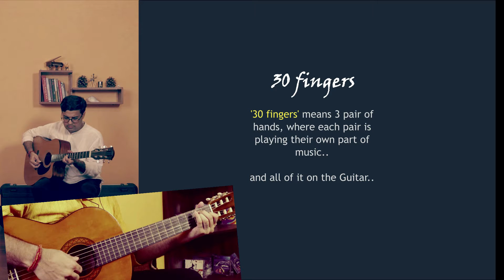Pyaar Ke Pal - Guitar Instrumental | 30 Fingers - Leads, Chords | Tribute to KK | Hindi Song Cover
'Pal' (पल) is one of the best songs sung by Late Singer KK. This song is rendered as a tribute to the singer. The song is further introduced as '30 fingers', which means 3 pairs of hands, where each player is playing their own part of music and all of it on the guitar. Kapil has also used some accidentals in all three guitar music i.e. Chords, Leads & Fillers. Chords part is played on classical whereas Kapil improvised by taking F Major, B7 etc chords. In the Fillers, Kapil improvised by playing chromatic scales and lots of chromatic phrases. In the Leads part, he took the phrases in different octaves and used some accidental notes chromatically as well.

|| LEARN/EXPLORE ||

|| SOCIAL MEDIA ||

|| TOOLS USED ||

▶️ Foot Stool